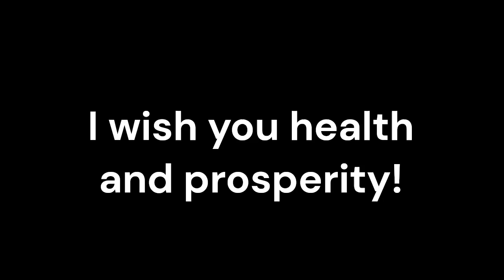Rubella_Sound therapy session_Sounds of nature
Rubella, also known as German measles, is a contagious viral infection characterized by a distinctive red rash, fever, and lymphadenopathy. While rubella is generally mild in children, it can pose serious risks during pregnancy, leading to congenital rubella syndrome. Conventional treatment typically focuses on symptom relief and preventive vaccination. As healthcare evolves, complementary therapies like Resonant Frequency Sound Therapy (RFST) are being explored to enhance recovery and well-being.
Rubella is caused by the rubella virus and is primarily spread through respiratory droplets. Symptoms typically appear within two to three weeks after exposure and include mild fever, fatigue, and a rash that usually resolves within a week. Most cases require supportive care, making complementary treatments an appealing avenue for enhancing patient comfort.
RFST utilizes specific sound frequencies to promote healing and relaxation.  RFST create vibrations that resonate with the body’s natural frequencies, facilitating a state of harmony and well-being.
   RFST can help alleviate discomfort associated with rubella, such as fever and malaise. The soothing vibrations promote relaxation, which can ease irritability and enhance overall comfort during recovery.
   By stimulating circulation and cellular activity, RFST may support the immune system's response to infections. Improved blood flow can enhance nutrient delivery, potentially aiding the body in combating the virus more effectively.
   The stress of illness can impact emotional well-being. RFST fosters a calming environment, helping patients cope with anxiety and promoting a positive mental state during recovery.
   Integrating RFST with conventional treatments aligns with a holistic view of health, addressing both physical symptoms and emotional aspects. This comprehensive approach can empower patients and families in their healing process.
   RFST should complement, not replace, traditional medical care.
Resonant Frequency Sound Therapy offers valuable benefits as a complementary treatment for rubella disease. By promoting symptom relief, enhancing immune function, and providing emotional support, RFST can enhance the overall care provided by conventional medicine.